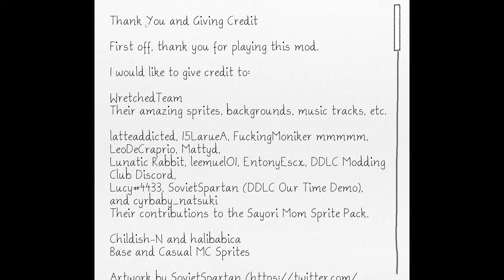The Good Ending!!!!(Part 2)(Monika Route)(DDLC Project N MOD)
Similar to the base game, Sayori convinces MC to join the Literature Club. Route-based. In each route, MC falls in love with one of the club members, and discovers issues that they have. Good and bad ending, with a bonus chapter included.